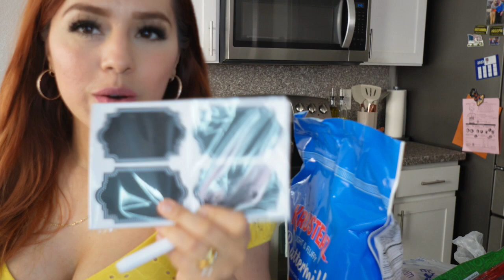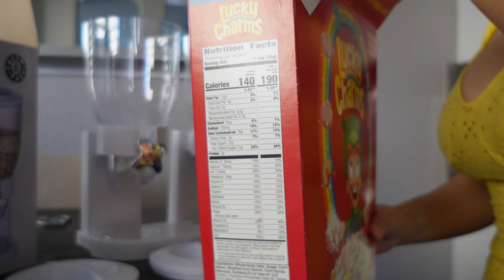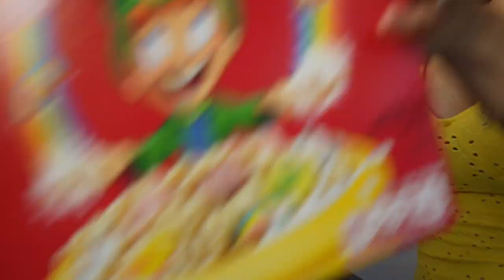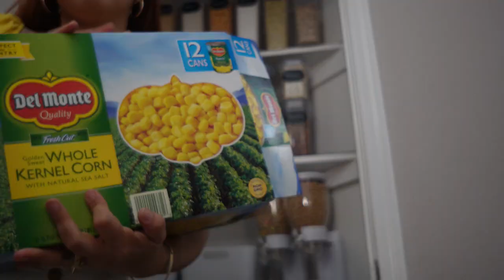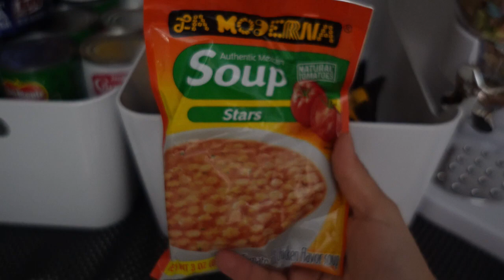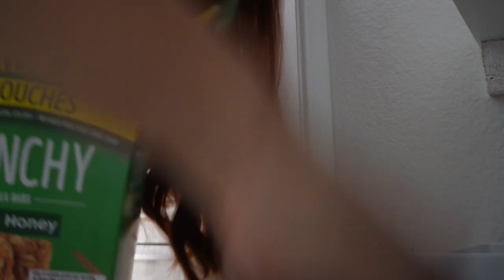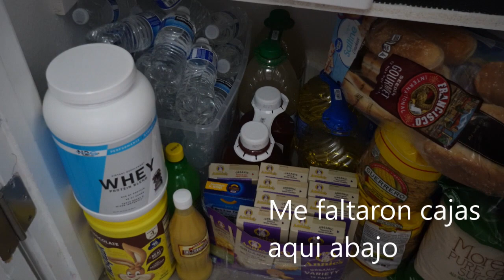ORNANIZANDO MI ALACENA/PANTRY EXELENTES CONTENEDORES¡¡